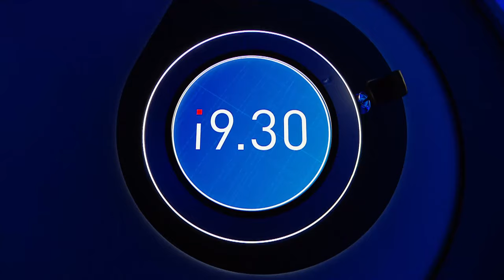Monika Sawka 27.10.2024